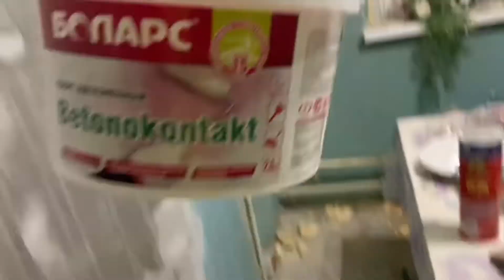Квартирный ремонт 2 | серия 3